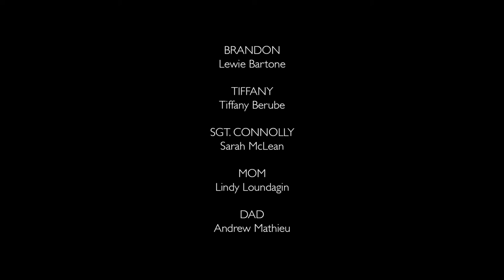Lost Family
A tight-knit Irish Catholic family is threatened to be torn apart when secrets and bad decisions come to light. The first installment of the Lost Canyon series.

Directed by Greg Payton. Written by Sarah McLean
Starring; Lewie Bartone, Sarah McLean, Tiffany Berube, Lindy Loundagin, Andre Mathieu
Sound: John Quick